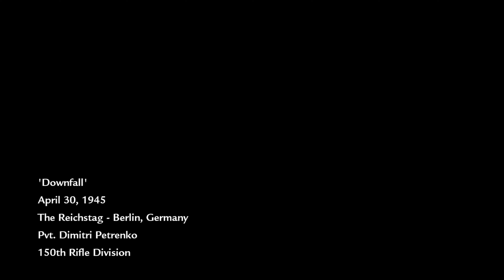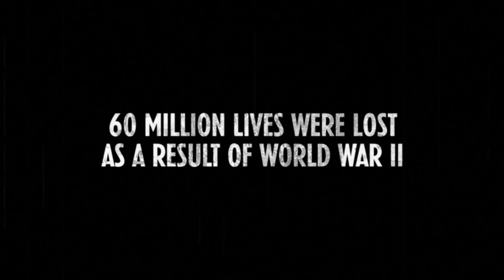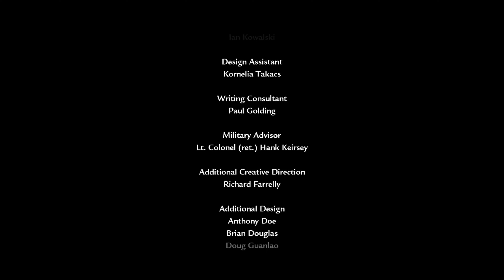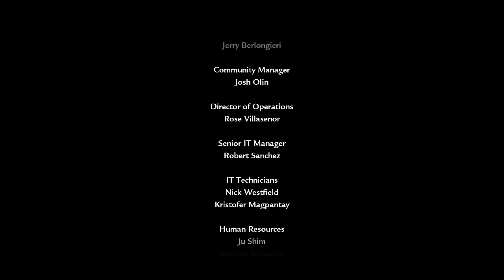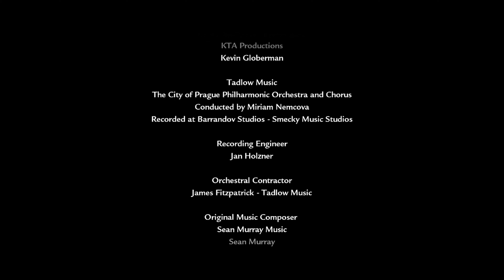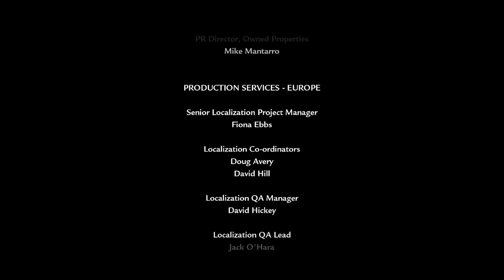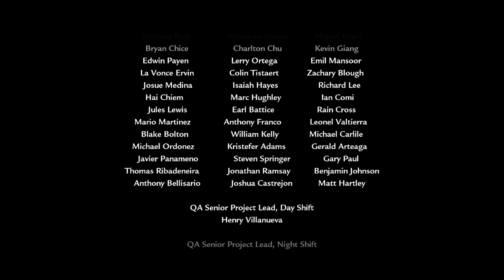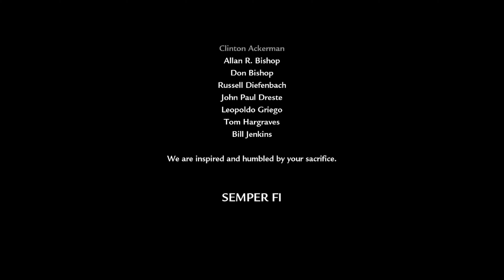Call of Duty: World at War – Part 8 - Finale! (No Commentary)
Since Call of Duty Vanguard is released, I thought I would get into the first Call of Duty World War 2 game I ever played. Weird that I was getting achievements in the game since I 100% it years ago but still a good story and Reznov is still one of my favorite characters out there. Might need to move on to Black Ops 1 after finishing Vanguard.